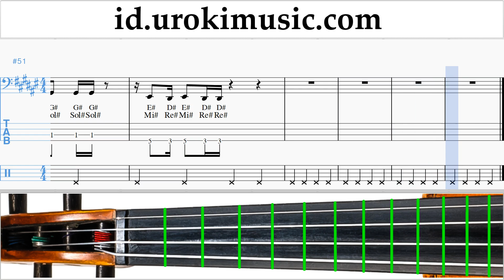Cara Bermain Selo Janet Jackson x Daddy Yankee - Made For Now Tutorial Tab um-ih592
Cara Bermain Selo Janet Jackson x Daddy Yankee - Made For Now Tutorial Tab um-ih592 Tolong tuliskan di komentarnya, bagaimana cara membuat pelajaran lebih bermanfaat bagi anda?